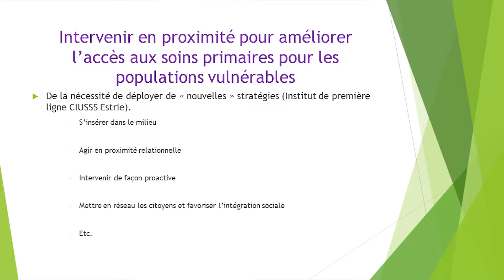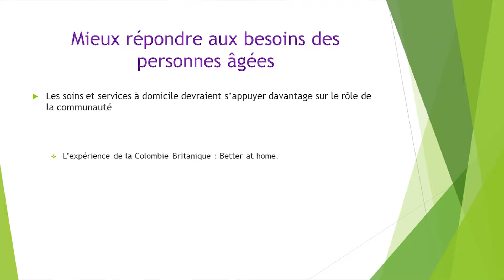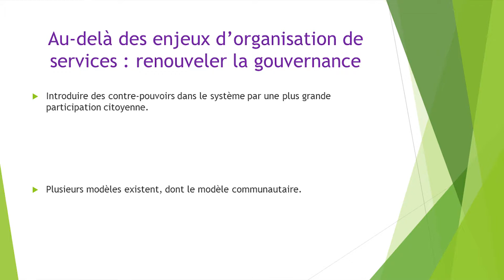Séminaire OC - Nassera Touati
Nassera Touati, Professeure agrégée à l'École nationale d'administration publique

Présente : Quelques enjeux contemporains interpellant les organisateur.trices communautaires